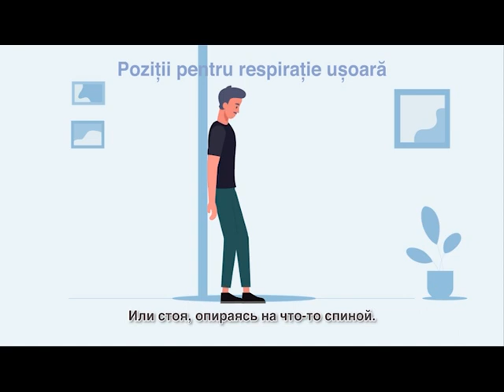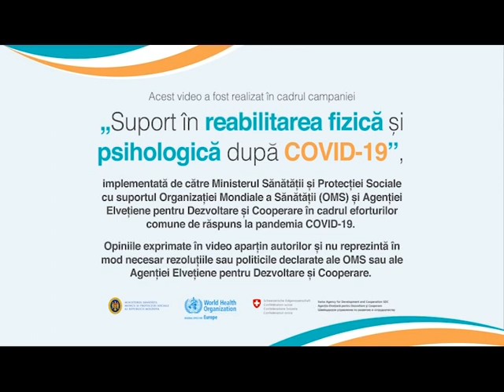Poziții și exerciții pentru respirație ușoară după COVID-19.